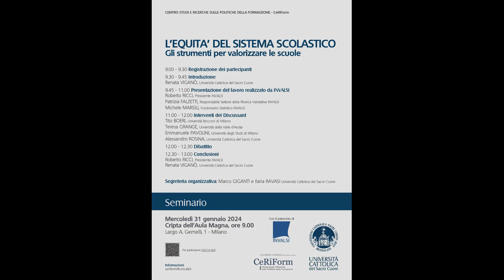Intervento Teresa GRANGE (Università dalla Valle d’Aosta)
L’EQUITA’ DEL SISTEMA SCOLASTICO
Gli strumenti per valorizzare le scuole
CeRiForm - Centro Studi e Ricerche sulla Politiche della Formazione, dell'Università Cattolica del Sacro Cuore
Milano, 31/10/2024